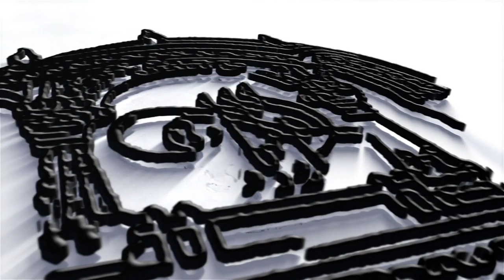Gulzar Dehlvi | LAL QILA MUSHAIRA Delhi, Urdu Academy, Delhi| Republic Day Mushaira